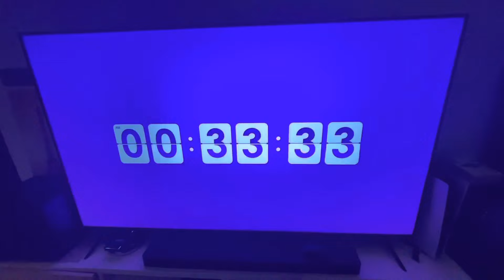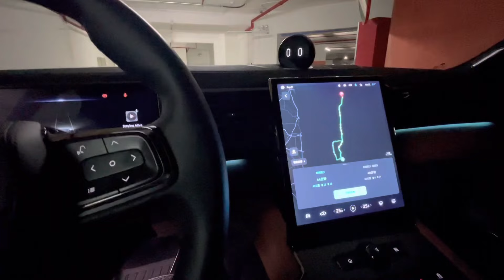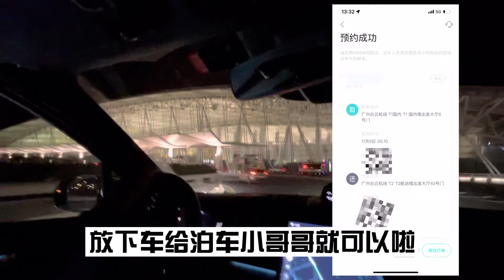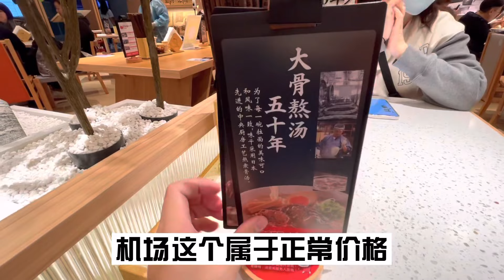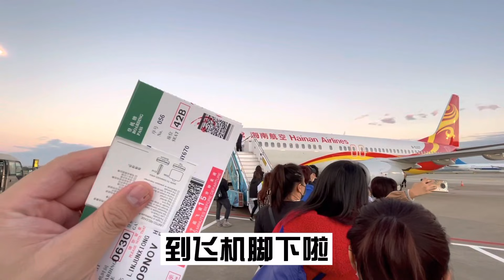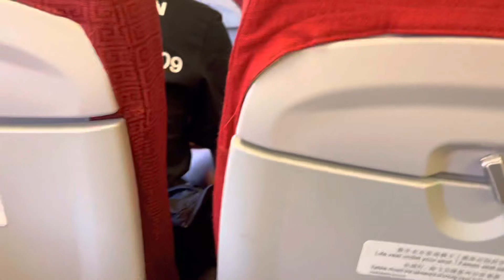【广州人】广州美食街·普陀山行·机场和风拉面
久违了的普陀圣山之旅，我终于来啦。当然啦去还是要经历一下周车劳顿。出啦，因为在玩更新有点慢喔